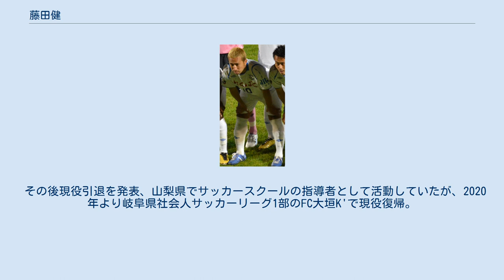藤田健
JKタリナ・カレフの選手
藤田 健（ふじた けん、1979年8月27日 - ）は、静岡県浜松市出身のサッカー選手。
 1998年に河村崇大らと共に磐田ユースから昇格（ただしプロではなくアマチュア登録）。
わずか数ヶ月で「進路変更のため」退団。
その後ブラジルへ留学、元磐田の先輩である鈴木将方の所属する浜松のフットサルクラブでのプレーを経て、2000年オフに甲府のセレクションに合格し、プロサッカー選手となった。
 当初はサイドバックなどでプレーしていたが、次第に倉貫一毅らと共に甲府の上位進出に貢献した。
2002年から10番を着用、2010年のシーズンを最後に戦力外通告。
 2011年、リーガ・インドネシアのトップ・リーグ、インドネシア・スーパーリーグのスリウィジャヤFCのテストに参加していたが、契約には至らなかった。
 2012年、エストニア・メスタリリーガのJKタリナ・カレフに加入。
その後同クラブを退団し、11月からコンサドーレ札幌に練習参加するも契約には至らなかった。
 その後現役引退を発表、山梨県でサッカースクールの指導者として活動していたが、2020年より岐阜県社会人サッカーリーグ1部のFC大垣K'で現役復帰。
2021年からは東海社会人サッカーリーグ2部のFC Bomboneraでプレー。
 その他の公式戦 ^ スリウィジャヤFC、日本人を含むセレクション2選手と契約を結ばず ^ 【札幌】元甲府藤田、福岡オが練習参加 ^ フォルトゥナサッカークラブ ^ fcbombonera. “選手｜fcbombonera” (日本語). fcbombonera. 2021年5月21日閲覧。